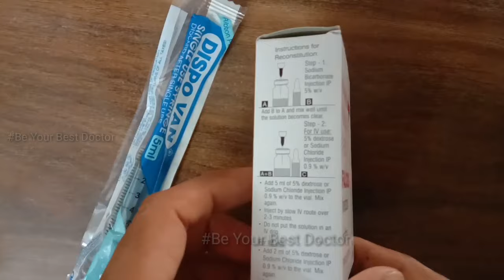How To Ready Artesunate (Falcigo) Injection l This Video Only For Medical(Nurses,medical)Students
About This Video - Hi I am Dr Lokendra Guad Welcome To Be Your Best Doctor.
Aaj Is Video Me Ham artesunate injection ready karne ke tarike ko sikhenge...ye video mediacl students ke liye jyada helpfull hogi. Artesunate_Injection_Preparation.

About Channel--
Hi I am Dr Lokendra Guad Welcome To Be Your Best Doctor.